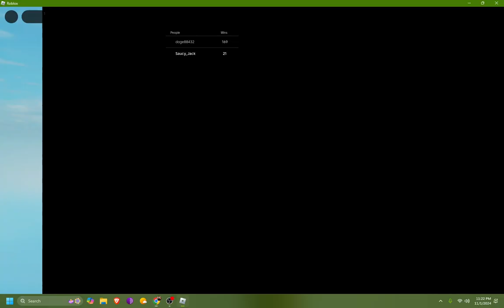Autumn Night Video pt 33 Roblox Livestream B